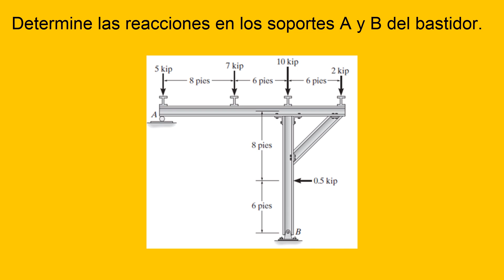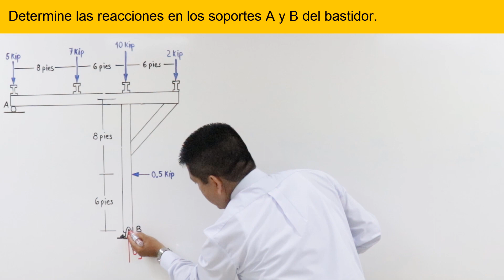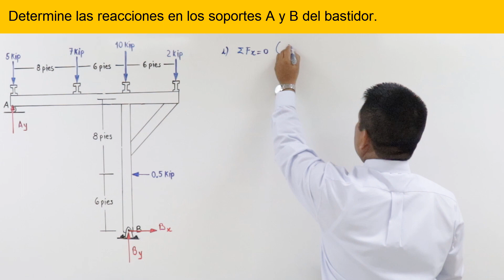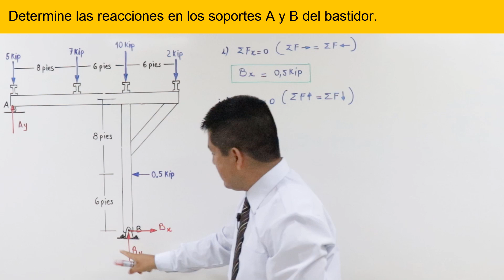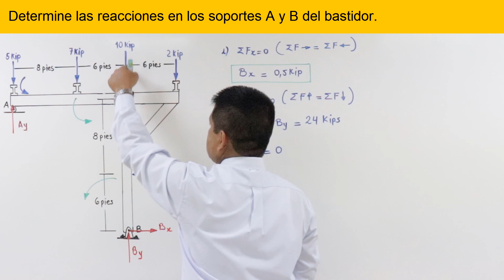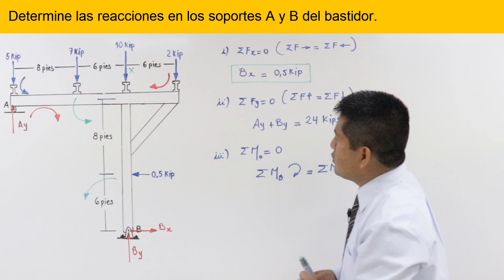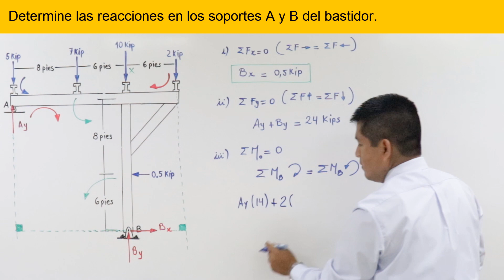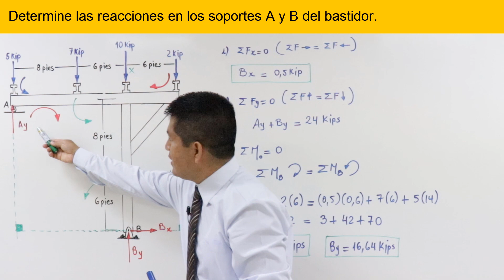VÍDEO 02 - Calcule las reacciones en los soportes A y B del bastidor (ESTÁTICA)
Calcule las reacciones en los soportes A y B del bastidor (ESTÁTICA)